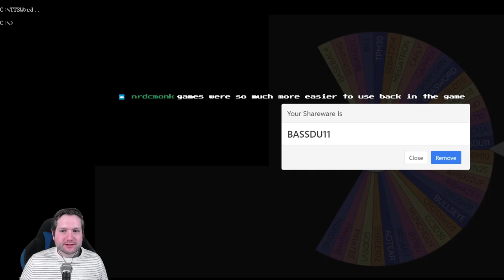Bass Duel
Game is "Bass Duel" by Richard Olsen.

Joystick and Yung Joystick go to duel some bass. Also, it takes no less than 5 minutes for me to figure out how to make the boat go.